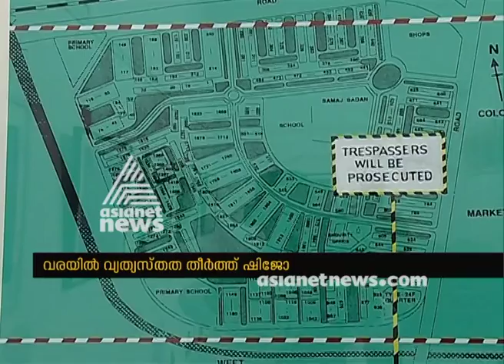Meet Shijo Jacob , Polio victim who draws and exhibit his paintings